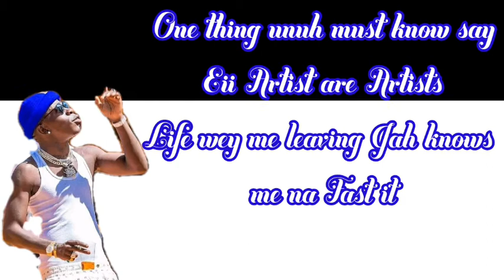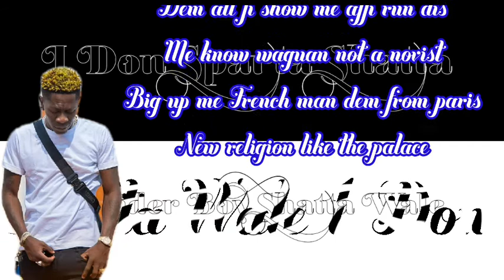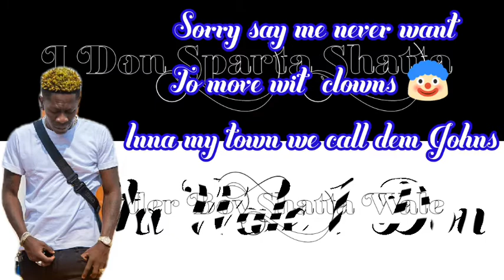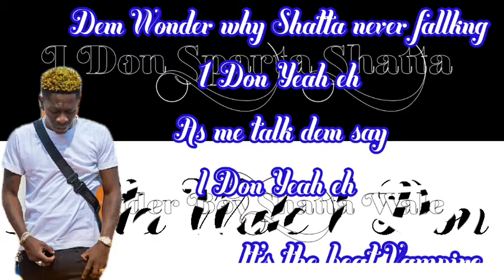Shatta Wale 1 Don (Official Lyrics Video)